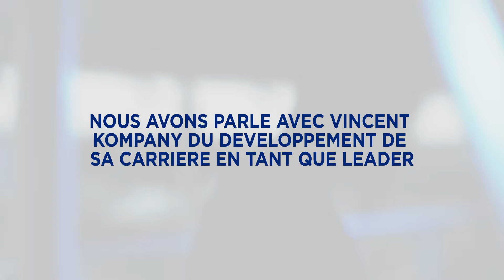Vincent Kompany, capitaine de Man City: Ce qu'il faut pour devenir un bon leader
Le capitaine de Manchester City, Vincent Kompany, nous dit comment il utilise son expérience pour inspirer la prochaine génération de joueurs.

Hays is a leading global professional recruiting group, the expert at recruiting qualified, professional and skilled people worldwide, being the market leader in the UK and Asia Pacific and one of the market leaders in Continental Europe and Latin America.

Hays operates across the private and public sectors, dealing in permanent positions, contract roles and temporary assignments.

In Belgium we have 7 offices nationwide: Antwerp, Bruges, Brussels, Ghent, Kortrijk, Zaventem & Wavre and over 14 specialisms:

- Accounting & Finance
- Banking & Insurance
- Construction
- Engineering
- HR
- IT Contracting
- Legal
- Life Sciences
- Marketing & Communications
- Office Support
- Purchasing & Logistic
- Retail
- Sales

Follow Hays on Social Media!
Facebook: Hays Belgium & Hays Response Belgium